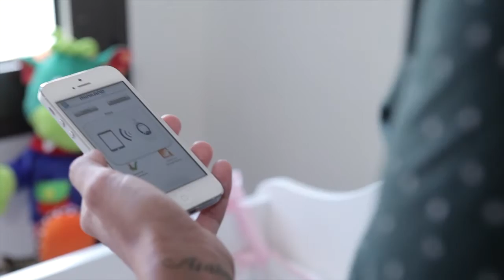Miniland eMyBaby concept 3min ES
En solo 3 minutos miniland hace una presentación de lo que sus productos pueden ayudar en el día a día. De venta en Juguetilandia